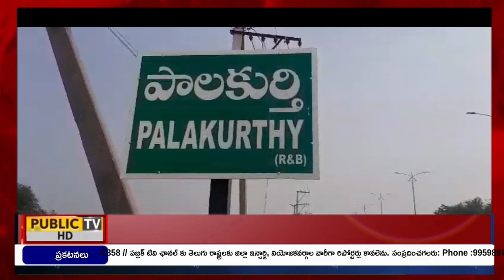NEWS BULLETIN || 09 - 10 - 2024 || Public TV Bharat 24X7 NEWS